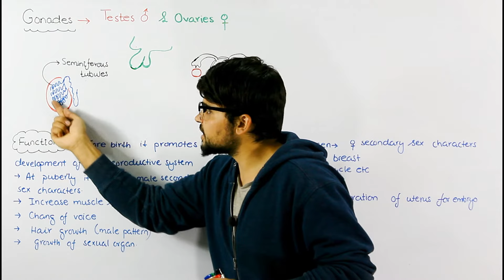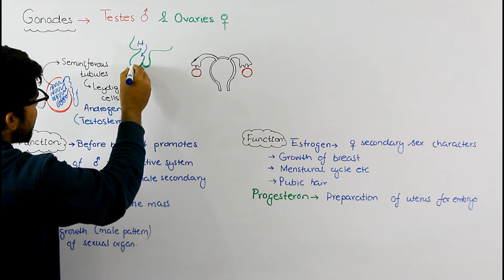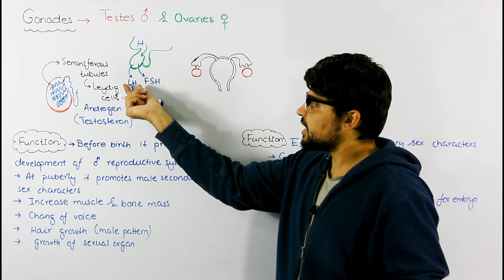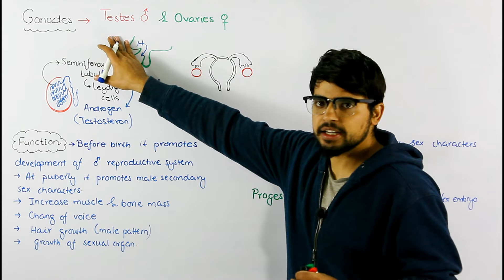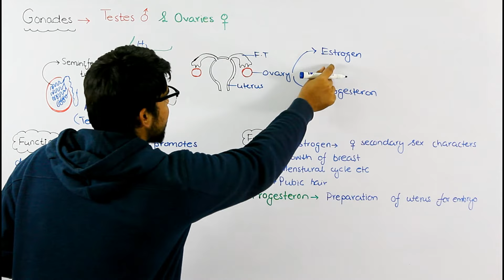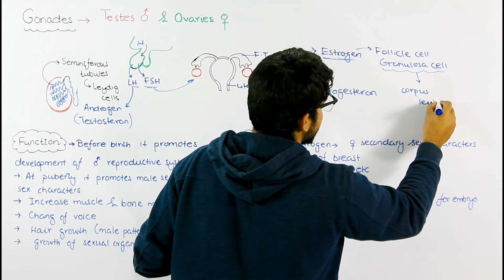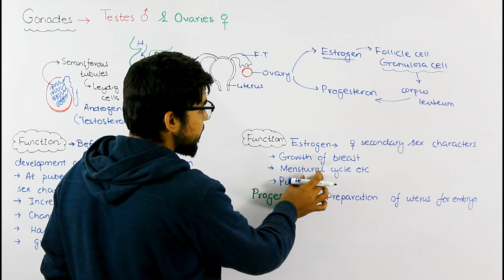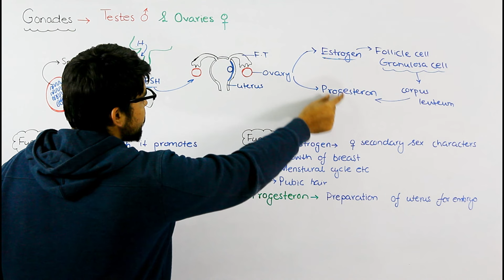Gonads and their Hormones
Gonads are the male and female primary reproductive organs. The male gonads are the testes and the female gonads are the ovaries. These reproductive system organs are necessary for sexual reproduction as they are responsible for the production of male and female gametes.

Gonads also produce sex hormones needed for the growth and development of primary and secondary reproductive organs and structures
Female Gonad Hormones
The primary hormones of the ovaries are estrogens and progesterone.
Estrogens—Group of female sex hormones important for reproduction and the development of female sex characteristics. Estrogens are responsible for growth and maturation of the uterus and vagina; breast development; widening of the pelvis; greater fat distribution in the hips, thighs, and breast; uterus changes during the menstrual cycle; and increased growth of body hair.
Progesterone—Hormone that functions to prepare the uterus for conception; regulates uterus changes during the menstrual cycle; increases sexual desire; aids in ovulation; and stimulates gland development for milk production during pregnancy.
Male Gonad Hormones
Androgens are hormones that primarily influence the development of the male reproductive system. Although found in much higher levels in men, androgens are also produced in women. Testosterone is the main androgen secreted by the testes.
Testosterone—Sex hormone important for the development of male sex organs and sex characteristics. Testosterone is responsible for increased muscle and bone mass; increased growth of body hair; development of broad shoulders; deepening of the voice; and growth of the penis.